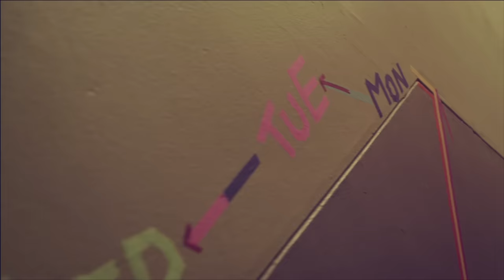[MV] IU(아이유) _ Friday(금요일에 만나요) (Feat. Jang Yi-jeong(장이정) of HISTORY(히스토리))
LOEN MUSIC changes the name to '1theK[wʌnðəkeɪ]' to be a global K-POP hub!
로엔뮤직이 새 이름 '1theK(원더케이)'과 함께 글로벌 K-POP 허브채널로 도약합니다.

The repackage album of IU's regular 3rd album [Modern Times] is coming on December 20th. She was back after 1 year and 5months, but she was able to show that she is at the top with her music. The title song 'Friday' is written and composed by IU herself, and it has IU's own guitar play. It is a medium tempo acoustic pop song that is easy to remember after listening to it for one time. The later part of the song has a swing arrangement with scat, making the song go with other songs in the 3rd regular album. And Jang yi-jeong, the main vocal of HISTORY joined as featuring to make a lovely love song that goes with the season.

1年5ヶ月ぶりに再びチャートを席巻して'音源最強者'であることを証明したアイユの３rdフルアルバム『Modern Times』のリパッケージアルバムが12月20日公開される。

アイユが直接作詞・作曲したタイトル曲「金曜日に会いましょう」は、アーティスト本人のギター演奏に、一度聴けば口ずさむようになる簡単なミディアム・テンポのメロディーをつけたアコースティック・ポップ曲だ。
後半部にはスイング・アレンジと甘いスキャットを加え、既存の３rdフルアルバムの収録曲と自然な統一感を出した。所属事務所の後輩であるHISTORYのメインボーカル、チャン・イジョンがフィーチャリングに参加、年末シーズンにふさわしい愛らしいラブソングが完成した。

1년 5개월 만에 다시 한 번 차트를 석권하며 '음원 최강자'임을 입증했던 아이유 정규 3집 [Modern Times]의 리패키지 앨범이 12월 20일 공개된다.

아이유가 직접 작사, 작곡한 타이틀곡 "금요일에 만나요"는 아티스트 본인의 전매 특허인 기타 연주에, 한 번 들으면 흥얼거리게 되는 쉬운 미디움 템포 멜로디를 붙인 어쿠스틱 팝 곡이다. 후반부엔 스윙 편곡과 달달한 스캣을 더해 기존 정규 3집 앨범 수록곡들과 자연스러운 통일감을 갖추도록 했으며, 소속사 후배인 HISTORY의 메인 보컬 장이정이 피처링으로 참여하여 연말 시즌에 어울리는 사랑스러운 러브송이 완성되었다.